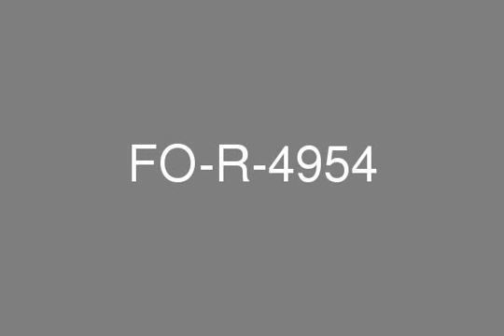Furnished 2 Bedroom in Shoreline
For Est is proud to offer this Beautiful Apartment in Shoreline, Palm Jumeirah Available for Rent  * AED 160,000  * Al Hamri, Type C  * 2 Bedrooms +Maid's Room  * 2 Bathrooms + Guest toilet  * 1,646 sq. ft.  * Road and Sea View  * Vacant now  * 1 parking space available  * With Balcony  * Shared pool and gym  * A lot of retails in area  nursery, saloons, restaurants, laundry and etc.  * Low Floor  * This property is available for viewing today  * For further detail or for viewing please contact FOR EST REAL ESTATE LLC.- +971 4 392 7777ShorelineShoreline Apartments, positioned on the east of the trunk of 'The Palm Jumeirah' in Dubai, boasts of 12 deluxe buildings.The Trunk of 'The Palm Jumeirah' in Dubai is a hub of the man-made islet with immense opportunities for living, shopping and entertainment.Offering the magnificent view of either the sea or canal, there are 6 different styles of the Shoreline Apartments ranging from 1, 2 & 3 bedroom and 4 bedroom penthouses.The facilities like restaurants, health clubs, swimming pools and children's activities are within the building complex.Shoreline Apartments is a perfect place to build a dream home.              For more info please contact800 FOR ESTTel : + 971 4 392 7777Fax : + 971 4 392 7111Suite # 2106, Marina Plaza, Dubai Marina, DUBAI UAECompany ProfileFor Est Real Estate is your best choice where homes, offices and profitable investments are concerned. Adhering to strict global standards, For Est Real Estate puts responsible development as frontier of its success in making properties that distinctly illustrate comfort, craftsmanship, profitability and environmental preservation at its best.Working hand-in-hand with UAEs giant developers, For Est Real Estate boasts of its highly respected and well-trained team of agents with more than seven years of experience. It has a wide range of property choices from villas, flats, apartments, townhouses and office spaces. It offers cost effective and valuable investments; flexible rates, prices and loan options; and of course, properties that give you more than your moneys worth.Located in the prestigious Dubai Marina, we offer the most professional property management services in Dubai Freehold areas. Your gateway to the comfortable living that would definitely define your lifestyle, For Est Real Estate is the fulfillment of your dreams.Live in comfort and elegance. Enjoy life to the fullest-choose For Est Real Estate.